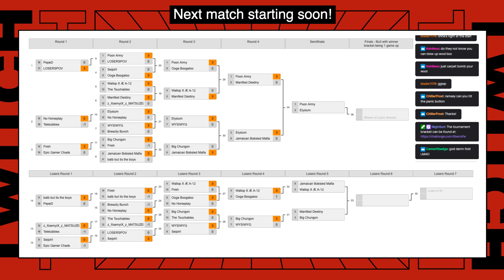Jamaican Bobsled Mafia vs. Wallop X Æ A-12 - Libero RFW Losers Round 5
Jamaican Bobsled Mafia takes on Wallop X Æ A-12 in Losers Round 5 of the Libero RFW tournament